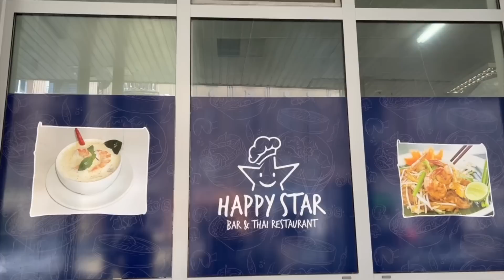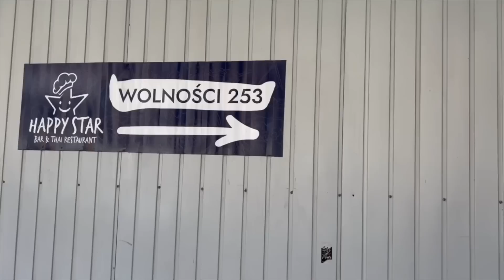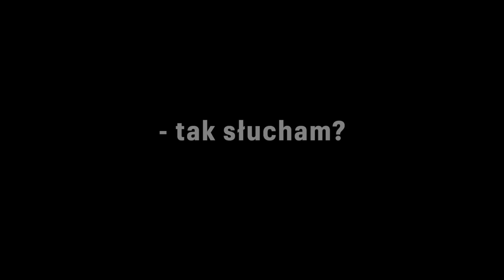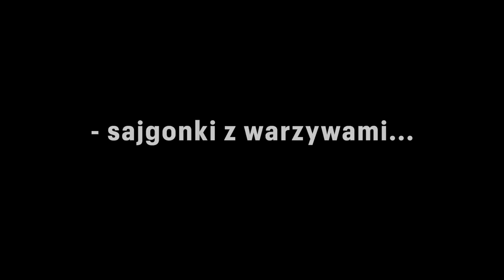NAJLEPSZA Restauracja na Śląsku?! | Tanio i Dobrze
Siemanko! Stare powiedzenie mówi, że jeżeli chcemy zjeść tanio i dobrze, to musimy odwiedzić dwie restauracje - jedną tanią, a drugą dobrą.
Ja jednak jestem innego zdania i specjalnie dla Was postanowiłem poszukać tych „perełeczek”, w których dostaniecie przepyszne jedzenie w fantastyczniej cenie.
Dzisiaj zabieram Was do restauracji „Happy Star” w Zabrzu, która nie zachęca ani nazwą, ani tym bardziej wyglądem lokalu, jednak potrawy, które są tam serwowane, zaspokoją najbardziej wysublimowane kubki smakowe, a ich cena zachęci do
odwiedzenia tego miejsca nie tylko po wypłacie :)